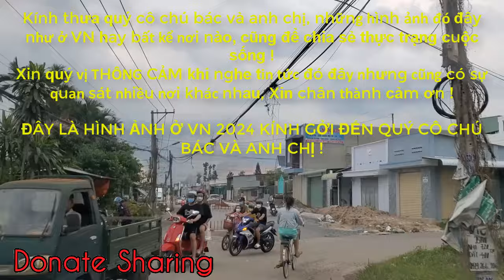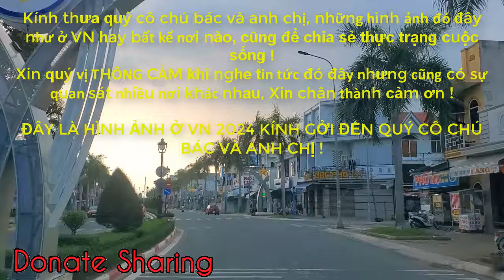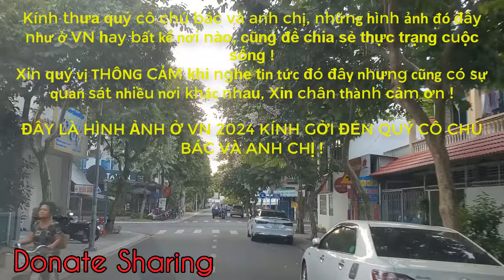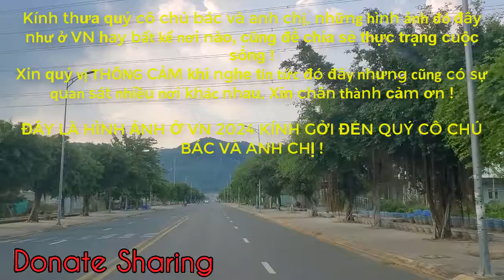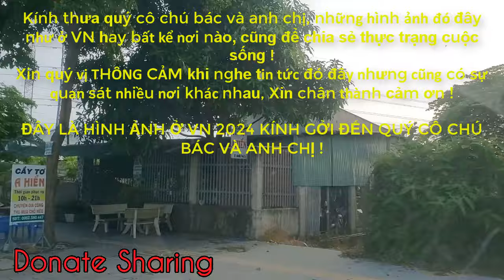Gia đình Tổng thống Mỹ Joe Biden Gặp Hạn